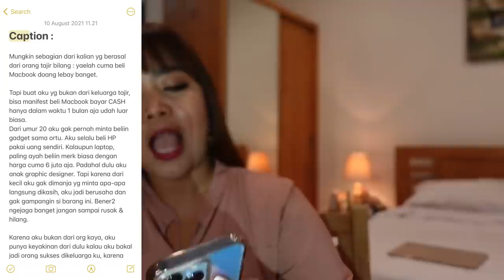MANIFEST MENGGUNAKAN TEKS (LAW OF ATTRACTION INDONESIA)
International Certified Manifestation, Mindset & LOA Coach.
Life Path Number Numerology : 11
MBTI : ENFJ
Aku membantu orang-orang utk memanifestasi cita-cita mereka, kehidupan yg diinginkan dan juga pekerjaan impiannya menggunakan the power of subconcious mind, re-program mindset, Feminine & masculine energy, & LOA. Agar hidup berubah 180 derajat menjadi bahagia dan tidak ada kesedihan + depresi lagi.